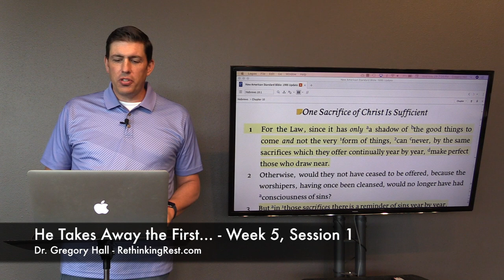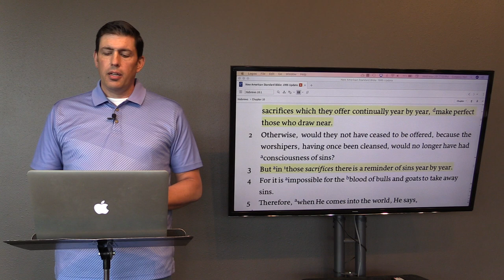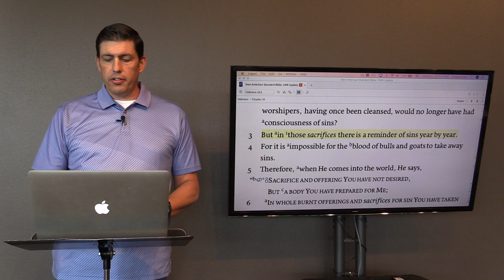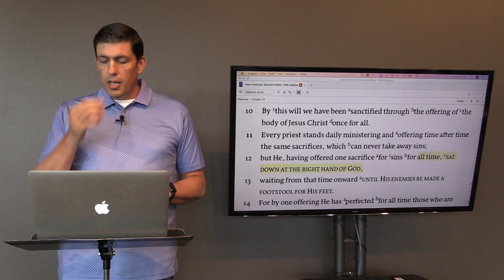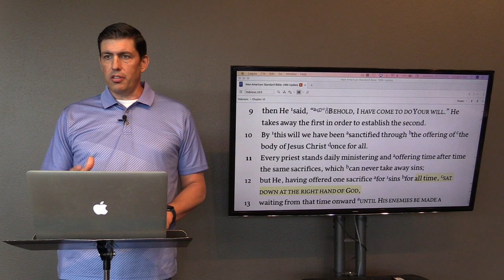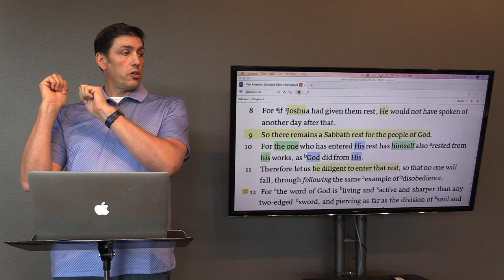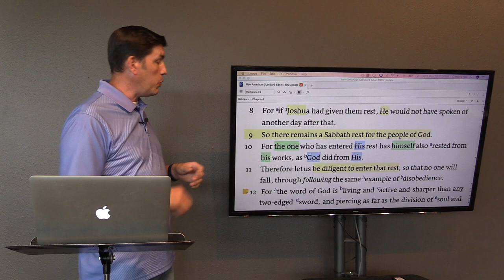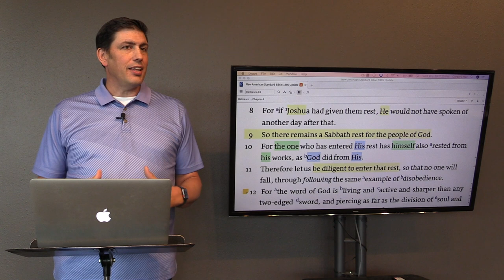5-1 - "He Takes Away the First..." - Dr. Gregory Hall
The "Rethinking Rest" study is a coordinated thematic study of biblical rest. The study is designed to be completed over a duration of seven weeks. Links to the available resources for this study can be found at:

Available Resources:
Bible Lessons – Each week has a Bible lesson with 8-10 questions covering different biblical texts. These lessons are designed to be completed first. This can be done in individual self-study or in preparation for discussion in a small group setting prior to viewing/listening to the teaching.

Video Teaching / Audio Teaching – Each week's lesson includes three teaching sessions. These sessions are available in both video and audio podcast formats.

Rethinking Rest Blog Posts & Book – I'll be adding coordinated blog posts on this topic and am writing a book to be published in 2020.